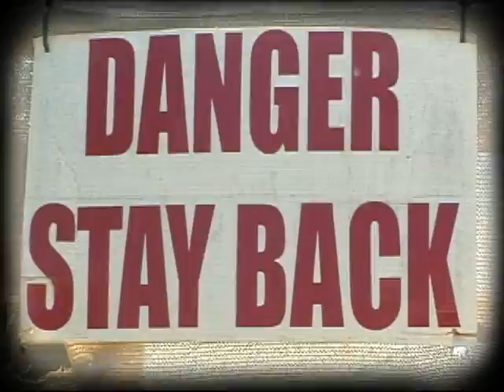Gay Bar San Diego - Urban MO's 2008 San Diego Gay Rodeo Lakeside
Gay Bar San Diego - Urban MO's

San Diego Gay Rodeo Lakeside

Something for everyone! The GSGRA is dedicated to producing events and activities with something for everyone to enjoy. While many of our events are centered around rodeos, everyone in the community is encouraged to get involved...we are sure you will find something to pique your interest.

Every rodeo produced in the GSGRA is committed to providing an opportunity to attend dance parties, contests, exhibitions, and exciting dance performances.